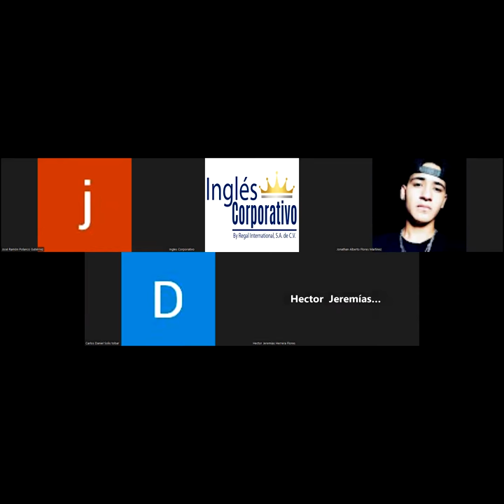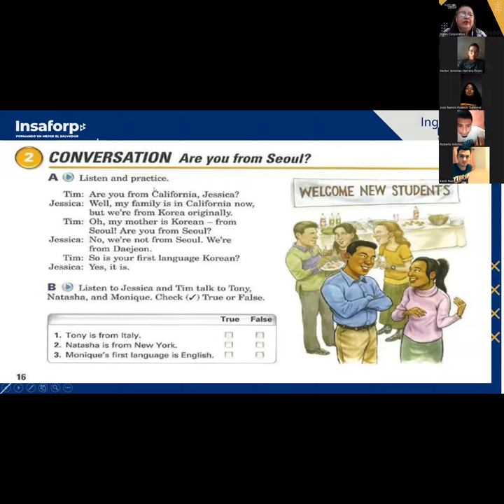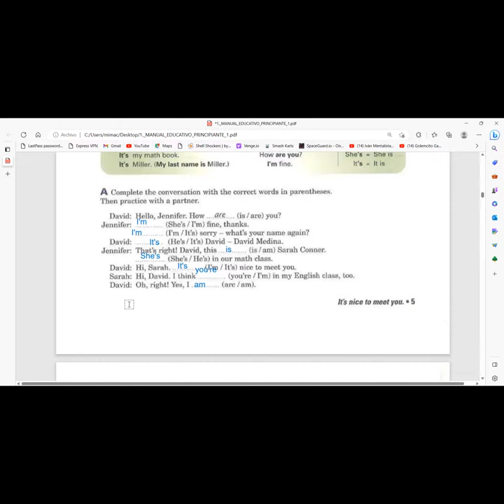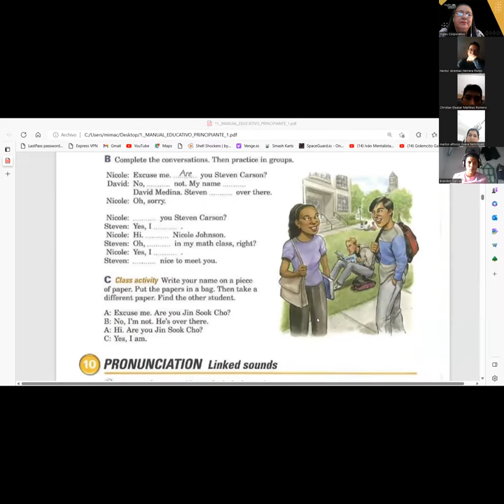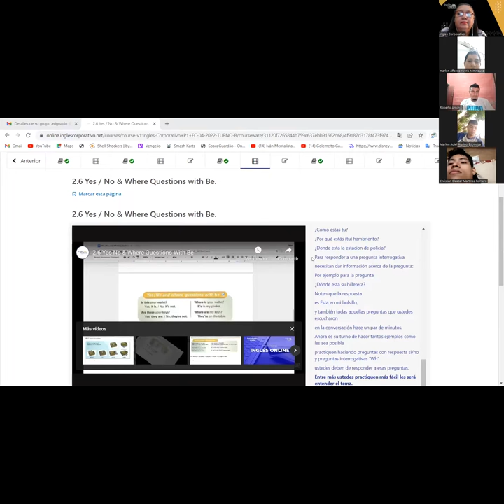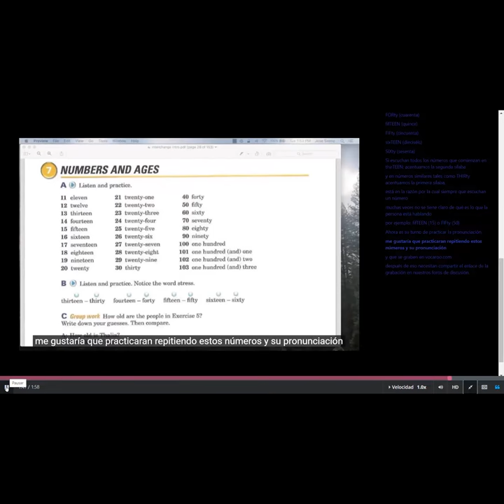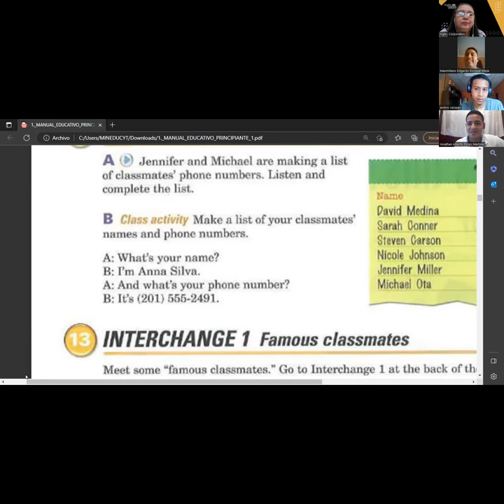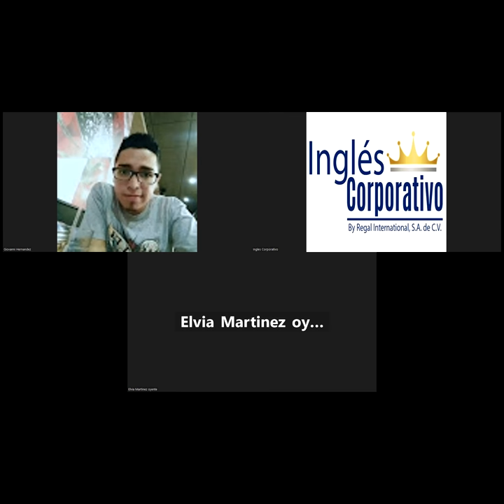SESION 2-21-04-2023-P1-04-SOCKS-TURNO-B-04-23-CARBALLO-YES/NO QUESTIONS AND WH- QUESTIONS.